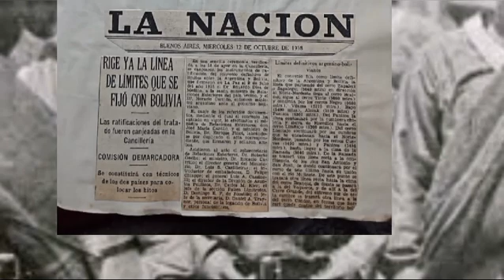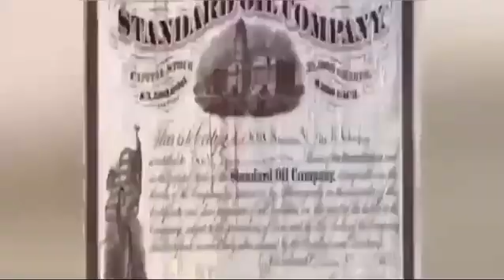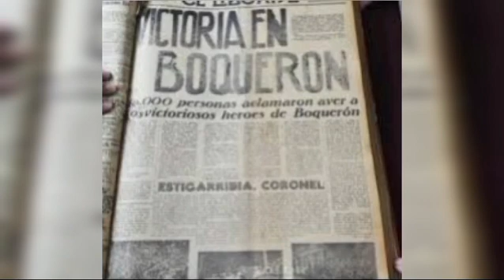8 de julio by Sandra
Video de ✍🏻 LAW 3️⃣ ⚡